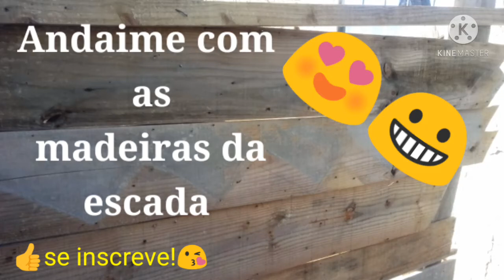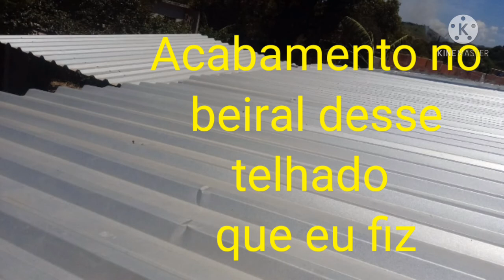Madeira de reaproveitamento da escada vou fazer andaime p rebocar beiral do telhado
link do vídeo anterior a esse